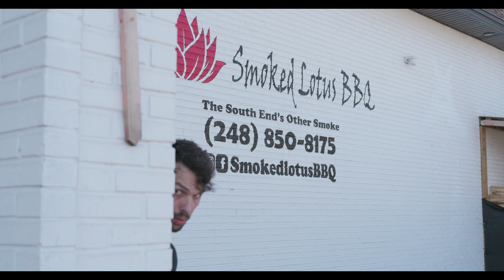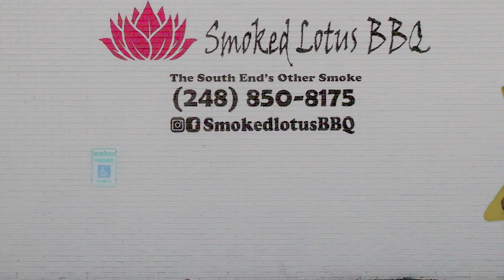Royal Starr October Mixer 2024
We are gearing up for spooky season with our Halloween mixer and we hope you can join us.

Crew

Camera-Caitlin Reid and Richard Kates

Sound and Editor-Mikaela Mansour

Make-Up: Angie Acosta

Fight Choreography: George S Pogacich

Location-Erik Steel

Cast

"Damsel"-Calvin Green

Zombies-Jay Alexander, Juan Reyes, and Benino Casarez

Roy Lee the Star Fish